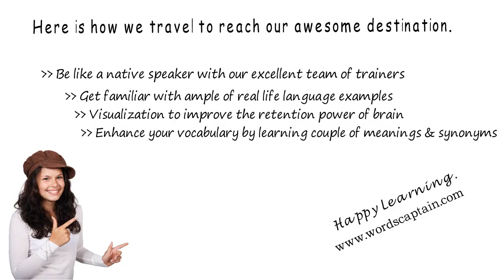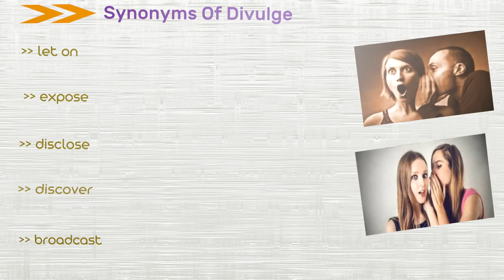Divulge - Meaning Pronunciation Examples and Synonyms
Another word that we are gonna learn today is divulge. Divulge also has other forms  divulged, divulging and divulgence . (00:16) Learn About divulge (00:25) Meaning Of divulge (00:38) Synonyms Of divulge (01:04) Examples Of divulge
Don't you know the meaning of  divulge? here you go!
Make known (private or sensitive information)

Here is a list of synonyms that are commonly used to describe divulge. usage of synonyms makes conversation interesting.
Let on
Expose
Disclose
Discover
Broadcast

Let us put divulge to use by learning few practical sentences.
 I do not want to divulge my plans at the moment